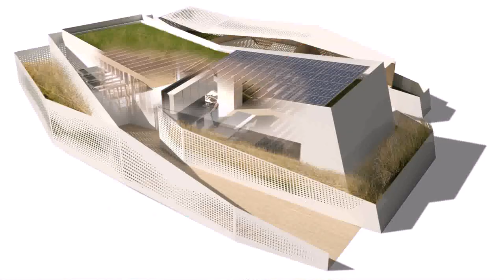House Design For 800 Square Feet (see description) (see description)